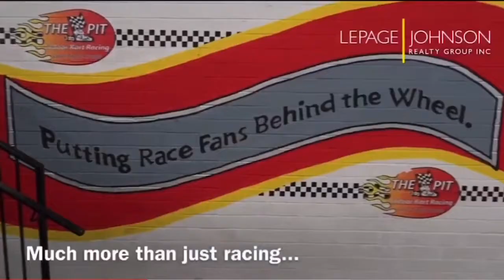The Pit - Mooresville NC